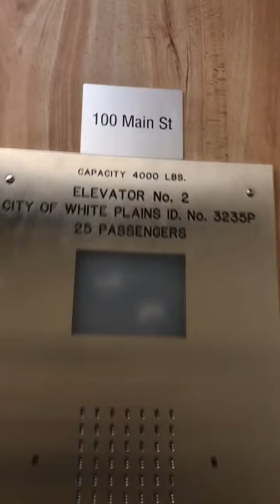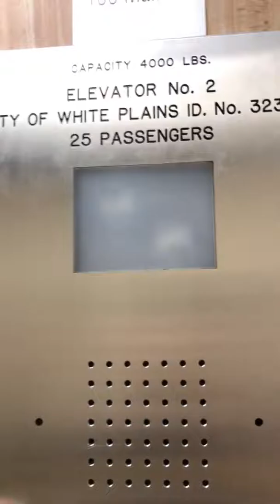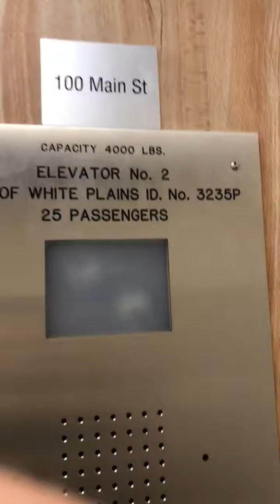Dover Hydraulic Elevator- JCPenney/Sears & Roebuck- Galleria White Plains- White Plains, NY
Here we have another nice Dover Hydraulic elevator at Sears at the Galleria Mall in White Plains, NY